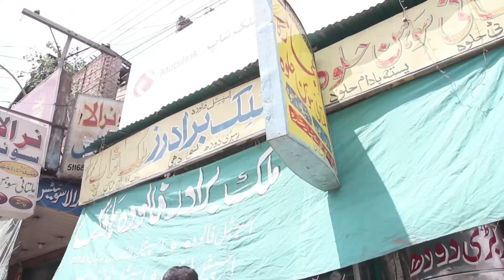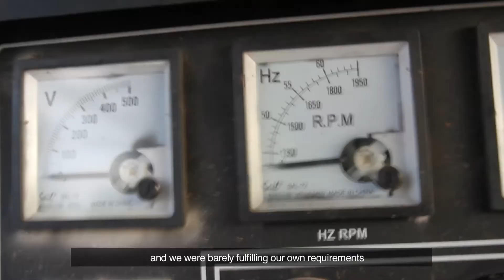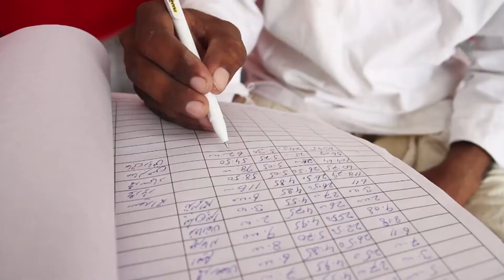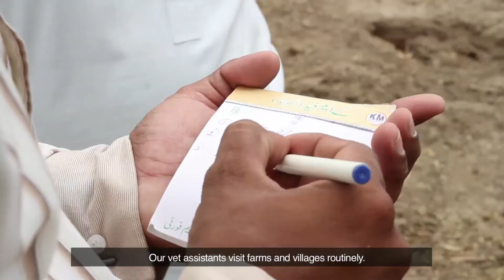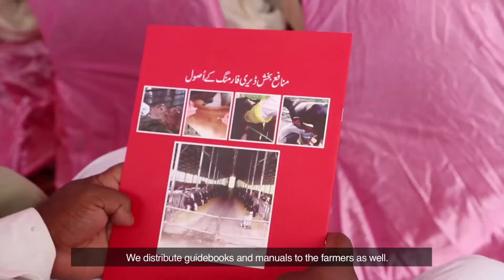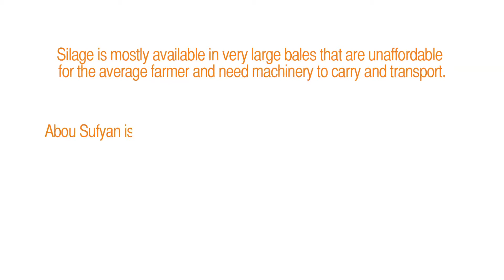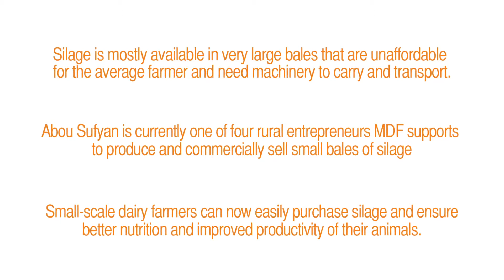More Milk – Better Livelihoods